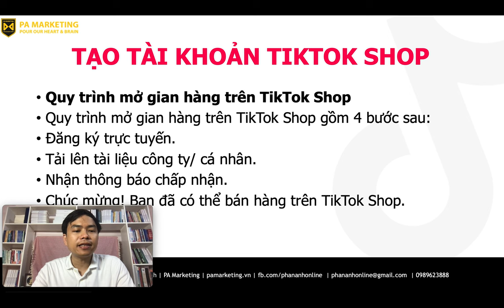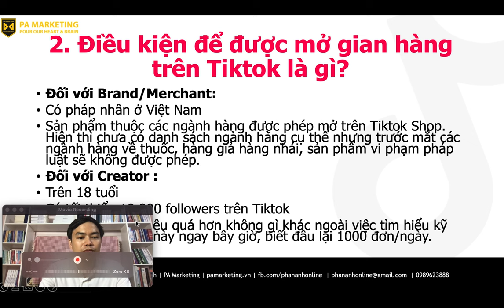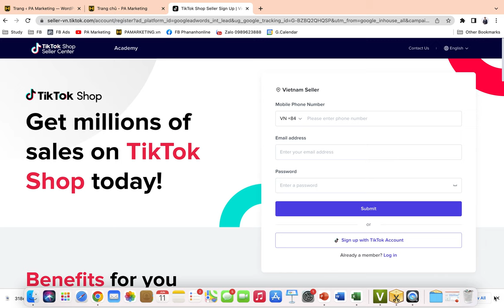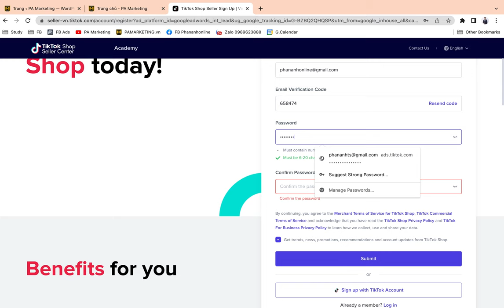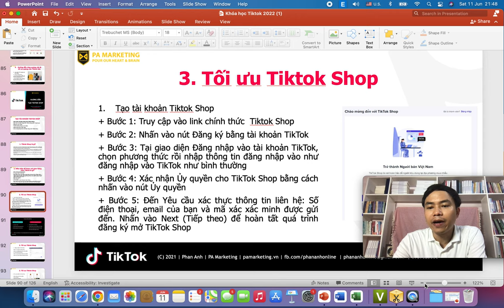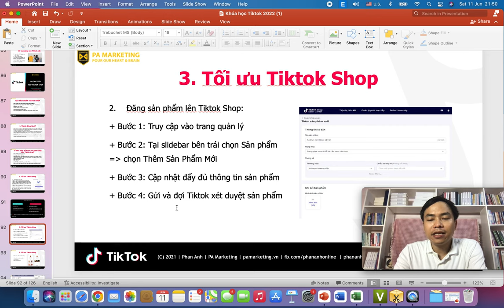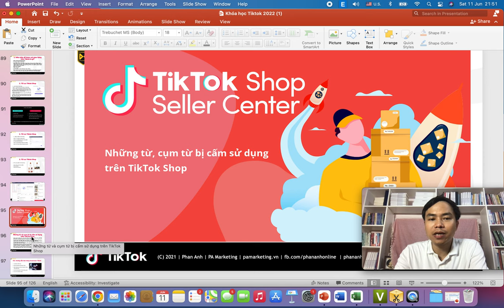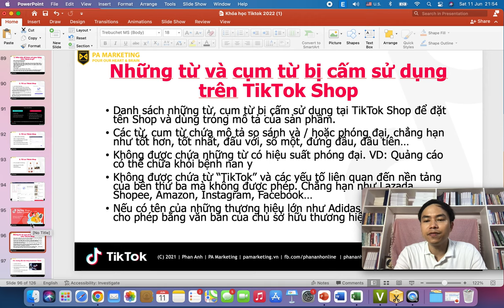Đăng ký tài khoản Tiktok Shop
1. Khóa Đào Tạo Facebook & Tiktok Ads 2022

Trụ sở: 3A/19, 59 Lê Đức Thọ, Nam Từ Liêm, HN